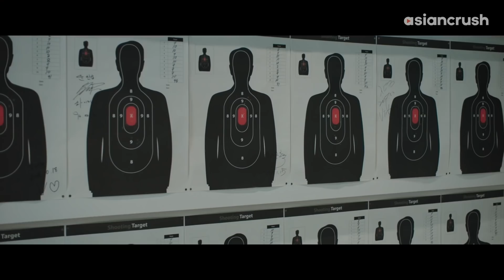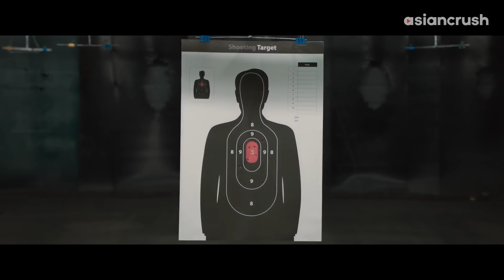My insane Ex put his hands on me in public...now his sweet revenge is coming | Cheese in the Trap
About “Cheese in the Trap” (치즈인더트랩)
Having returned to college after a year long break, due to her family's poor background, Hong Sul, a hard-working over-achiever, inadvertently got on the wrong side of Yoo Jung, her senior who is athletic, good looking, gets good grades and has a kind personality, but also a hidden dark side.

Starring:
Park Hae-jin  박해진
Oh Yeon-seo  오연소
Park Ki-woong 박기웅

Directed by:
Lee Yoon-jung  이윤정